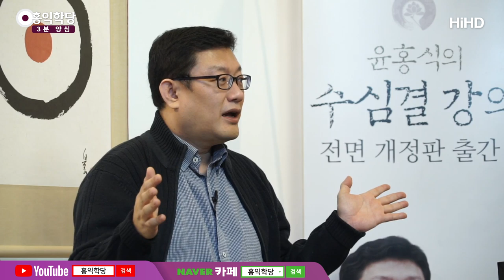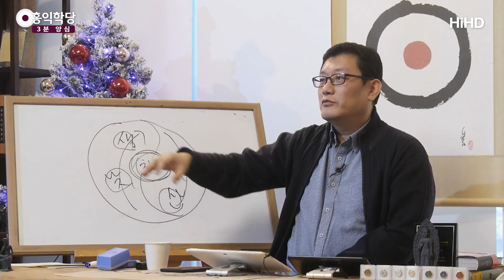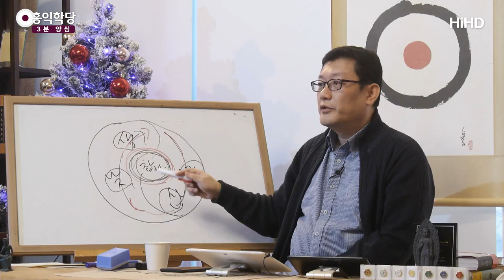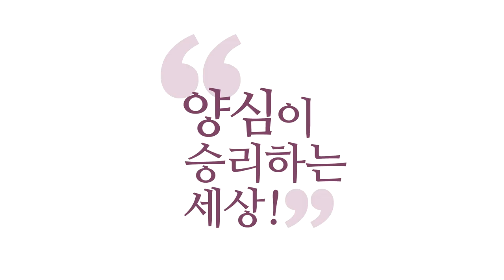[3분 양심] 윤회와 개벽세상 _홍익학당.윤홍식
(200112 일요 대담) 하늘에서 볼 때, 왜 기억 상실을 시켜서 내보낼까요?
기억을 갖고 있으면 못 살 것 같으니까.
새로운 걸 못 배우고, 묵은 과거에 집착해가지고 또
태어나서 뭐 하겠어요?
원수 찾아다니겠죠. 전생의 원수, 그놈 잡아야지.

그런데 보니까 부모님이 원수면 어떡해요?
내가 살아야 할 날이 많은데
부모님 도움 안 받고는 힘든데...
"원수는 나중에 갚자!" 이러실 거예요?

그러니까 안 봐야 할 게 많은 거예요, 사실은.
그렇죠? 이해되시죠?
그럼 기억 상실이 돼 있다.
그런데 만약에 이걸 바꾸려면요?
저는 가능합니다.

다들 어려서부터 견성해가지고,
견성해가지고 도를 잘 닦는 문화가 되면
하늘에서 뭐라고 판단하겠어요?
"이 정도 기억은 감수할만하겠구나!" 하면
바뀔 수도 있겠죠?

그러니까 앞으로 오는 시대는
막 태어날 때부터 기억을 갖고 온다는 게 아니라
그런 생이지지(生而知之)는 뭐 지금도 가끔 있지만,
이런 거예요!

공부를 일정 수준 하면, 자연스럽게 전생에 대한 기억도
빨리 찾게 되는 시대로 갈 수도 있다.
이거는 공동체가 수행을 했을 때 이루어질 수 있는
현상입니다.

저는 이게 개벽이나 지상천국의 하나의 중요한 특징이
될 수 있다고 생각해요.
"지상에 천국이 열렸다!" 그러면요, 보세요!
성경에서 "지상에 천국이 열렸다!" 그러면 무슨 소리냐?

우리 이 현상계만 바라보는 게 아니에요.
우리 현상계에서의 리더는 대통령이 있고 다 있지만,
"영적인 세계의 리더는 예수님이다."하는 거
알아볼 정도로 영적인 안목이 있어야 해요.

그러니까 성경 논리대로 하더라도
"지상천국은 어떤 세상입니까?"
"예수님의 주권이 선포된 세상."
즉, 인간이 영적인 세계의 사정까지 아는 세상.

우리가 도를 얻는 사람들이 많아지면
영적인 세계가 구체화되고 유형화됩니다.
무형의 세계가 알만한 게 돼버려요.

지금 제 강의부터 들어보세요!
제가 깨달은 건 참나인데, 4000개 강의를 통해
끝없이 뭘 그리고, 구체화하고 있지 않나요?
유형화하고 있지 않나요?
제가 하는 작업 자체가 무형을 유형화하는 거예요.
안 보이는 걸 보이게 만드는 거예요.

그러니까 개벽 세상이 오면, 더 안 보이던 영적인 세계도
많이 드러날 거라는 예측도 해보는 겁니다.
그래서 도인들이 그런 말씀 하시는 겁니다.

증산 선생도 "앞으로 신명 정부가 들어선다."
정신하고 잘 통하는 시대가 온다는 거예요.
영계랑 이 물질계가 이제 서로 잘 통하는 시대,
정보가 소통되는 시대로 간다.
그럼 첫째 조건이 뭐예요?
여러분 다 견성해야 해요.

여러분 옆집에 케이블 깔아가지고 TV 다 봐도
안 깔면 우리 집은 안 나옵니다.
물론 옆집이 나오면 우리 집도 가끔 나올 때가 있어서...
득템할 때가 있지만.
그런데 이 영적인 세계는 자기도 깔아야 해요, 이게.

여러분 컴퓨터에 동영상 플레이어 깔아야 동영상 나오죠?
"내 컴퓨터에는 동영상이 안 나와?"
"그럼 플레이어 깔아." 이거예요.

마찬가지로 영계 소식 받아보고 싶으시면 견성하셔야죠.
참나로 우리가 통하는 건데, 그렇죠?
생사가 원래 하나가 된다, 뭐로 하나가 되냐?
참나로 하나가 되죠.
참나는 생사를 초월하니까. 초의식이라.

의식, 무의식도 누가 초월해서 주재해요?
초의식이.
생사도 누가 초월해서 주재해요?
이 참나가요.

그래서 "생이 사를 낳고, 사가 생을 낳고,
낮이 밤을 낳고, 밤이 낮을 낳는다."
이건 음양의 기본 도(道)인데
이걸 참나 자리에서 통찰할 수 있어야지
삶과 죽음과 나의 동일성이라는 문제에 대해
답이 나옵니다.